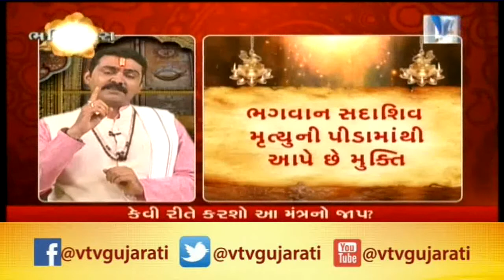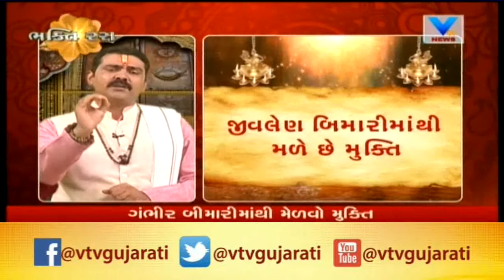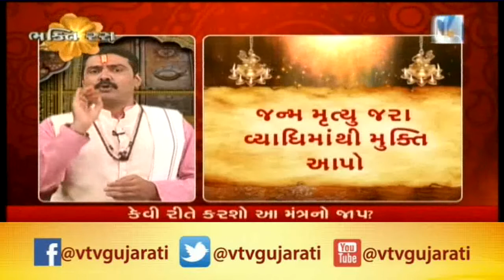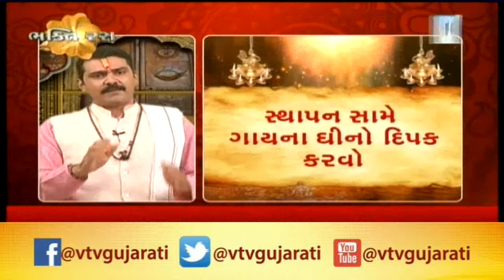Bhaktiras: શું છે શાસ્ત્ર માં Maha Mrityunjaya Mantra નો મહીમાં અને શું છે ફાયદા જાણો | Vtv News